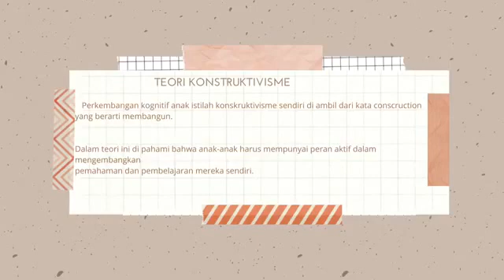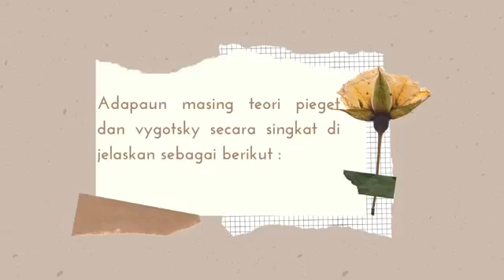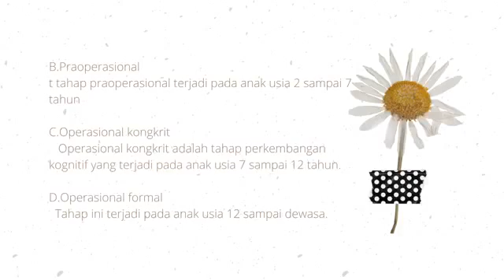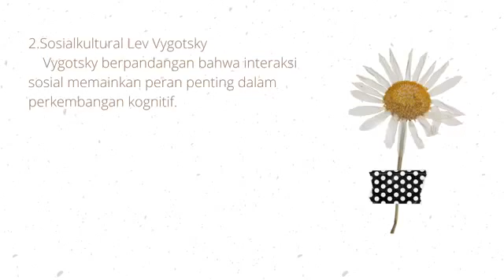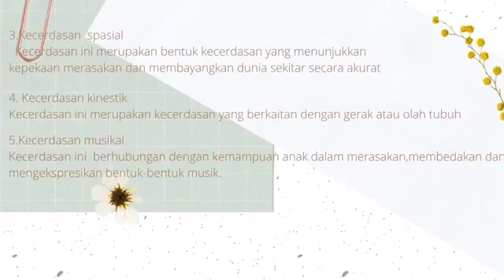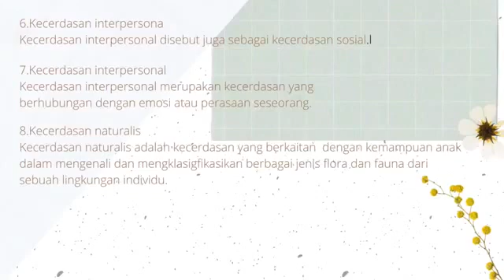Teori Pendidikan Anak Usia Dini_2012 C_Nurul Fadhila